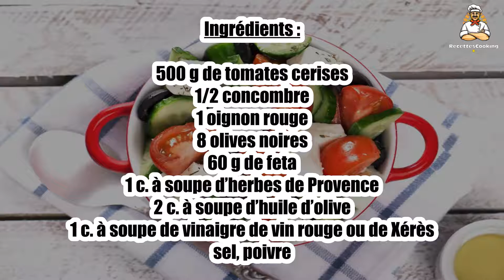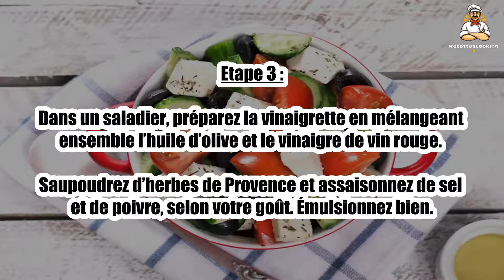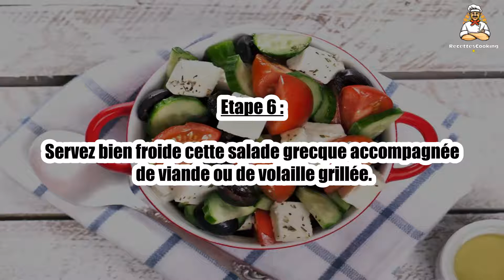Recette : Salade à la grecque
Bonjour à tous, aujourd’hui recettescooking.com vous présente la recette suivante : Salade à la grecque

Cuisson : - min

Ingrédients :

500 g de tomates cerises
1/2 concombre
1 oignon rouge
8 olives noires
60 g de feta
1 c. à soupe d’herbes de Provence
2 c. à soupe d’huile d’olive
1 c. à soupe de vinaigre de vin rouge ou de Xérès
sel, poivre

Etape 1 : Lavez et coupez en quatre les tomates cerise.

Nettoyez puis taillez le concombre en deux dans la longueur, puis en rondelles.

Etape 2 : Pelez, dégermez et émincez finement l’oignon rouge.

Découpez la feta en cubes. Coupez en deux les olives noires, puis dénoyautez-les.

Etape 3 : Dans un saladier, préparez la vinaigrette en mélangeant ensemble l’huile d’olive et le vinaigre de vin rouge.

Saupoudrez d’herbes de Provence et assaisonnez de sel et de poivre, selon votre goût. Émulsionnez bien.

Etape 4 : Ajoutez dans le saladier les olives noires dénoyautées, les cubes de feta, les tomates cerises, les rondelles de concombre et l’oignon rouge émincé.

Remuez pour bien répartir la sauce dans toute la salade à la grecque.

Etape 5 : Recouvrez le saladier avec du film alimentaire et placez-le au réfrigérateur.

Conservez au frais cette salade grecque jusqu’au moment de la déguster.

Etape 6 : Servez bien froide cette salade grecque accompagnée de viande ou de volaille grillée.

00:00 Recette : Salade à la grecque
00:20 Informations sur le temps de cuisson
00:32 Ingrédients
00:46 Etape 1 : Salade à la grecque
01:00 Etape 2 : Salade à la grecque
01:16 Etape 3 : Salade à la grecque
01:29 Etape 4 : Salade à la grecque
01:43 Etape 5 : Salade à la grecque
01:58 Etape 6 : Salade à la grecque